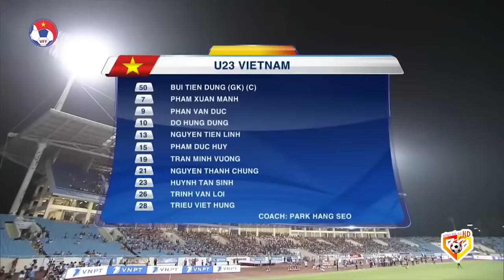VIỆT NAM - OMAN | VĂN HẬU ĐÃ REO RẮC NỖI ÁM ẢNH KINH HOÀNG VỚI CÚ TRIVELA THẦN THÁNH RA SAO